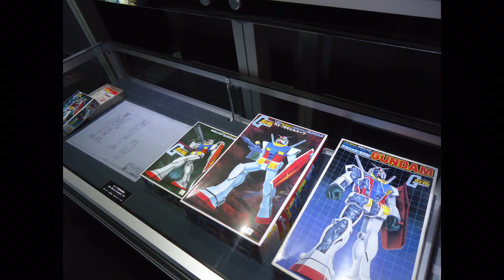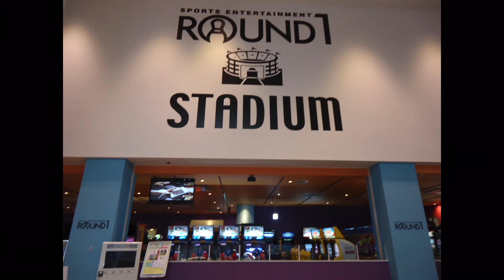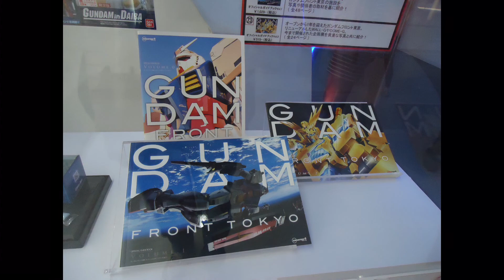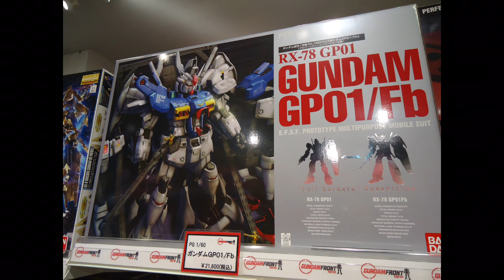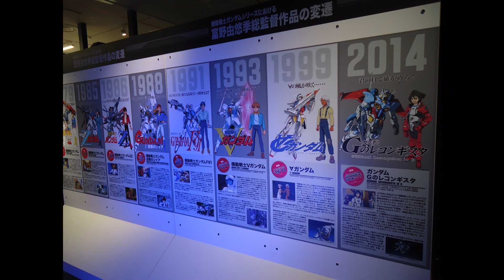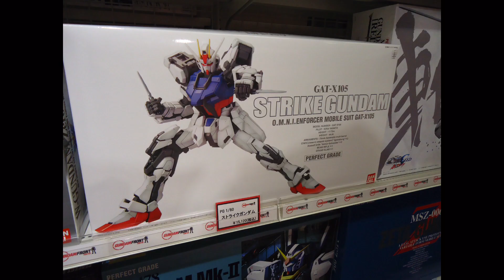The Life-Sized Unicorn Gundam Statue, Gundam Front Tokyo, DiverCity Tokyo Plaza, Japan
00:00 The Life-Sized Unicorn Gundam Statue
00:00 DiverCity Tokyo
02:01 Gundam Front Tokyo
03:24 DiverCity Tokyo Plaza
04:16 HG All Gundam Project
05:17 GUNPLA TOKYO